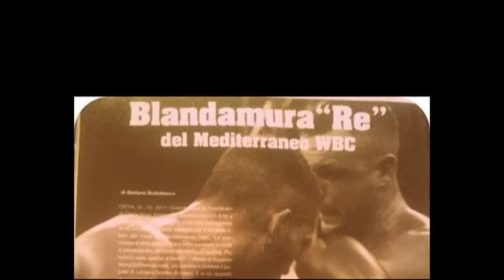marcos nader vs emanuele blandamura